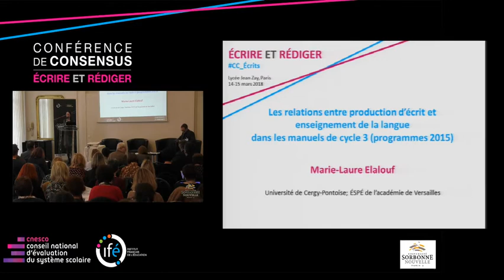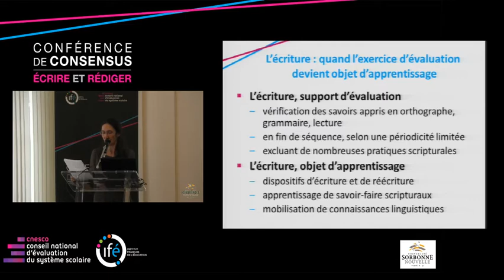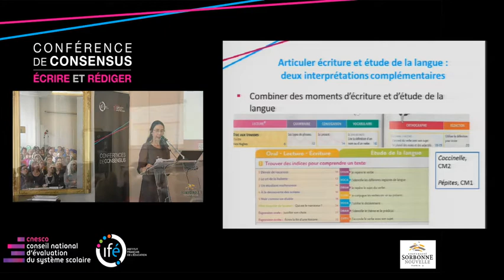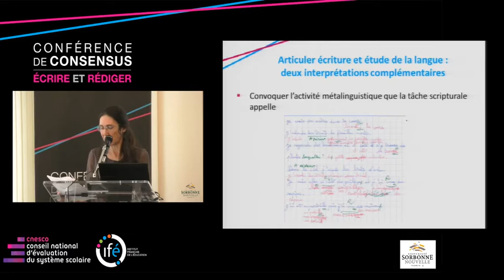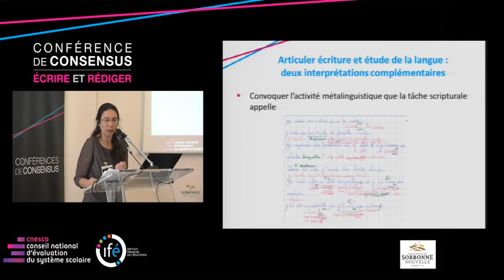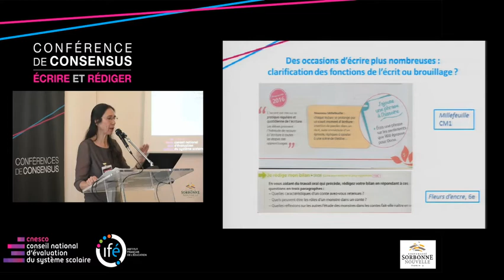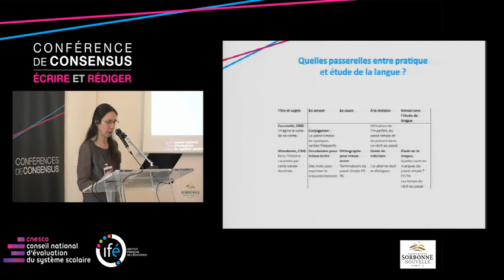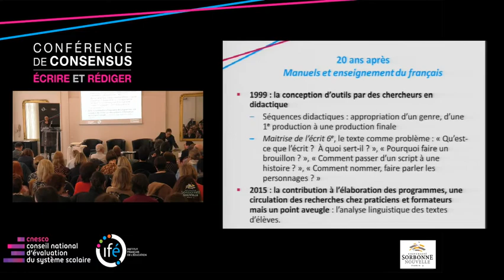Plénière 2- Marie-Laure ELALOUF : Apprentissage de l’écriture - CC Écrire et Rédiger - 15/03/2018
Plénière 2 - Ouverture de la seconde journée : Apprentissage de l’écriture

"Apprentissage de l’écriture, en lien avec l’étude de la langue, dans les
manuels scolaires" par Marie-Laure ELALOUF, université de Cergy-Pontoise.

Conférence de consensus "Écrire et Rédiger : Comment guider les élèves dans leurs apprentissages ?" les 14 et 15 mars 2018 au Lycée Jean Zay, Paris.